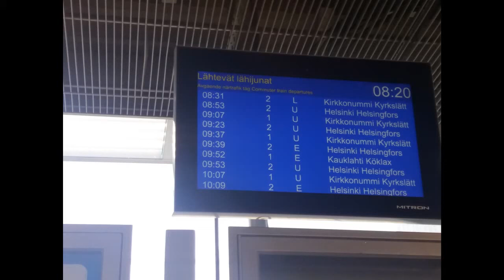Päivän kuvailut #2 / Recordings of the day #2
1. L-juna (Kirkkonummi-Helsinki) -Masala Sm5 58A/B

2. L-juna Kirkkonummelle pysähtyy raiteella 2.

3. ^

4. I-juna (Helsinki-Helsinki) Sm 5 01A/B

5. Allegro AE781 (Pietari-Helsinki) Sm 6

6. Pendolino S143 (Helsinki-Pieksämäki) Sm 3

7. P 615 - Dr 13 Huru (Helsinki-Hyvinkää)

8. MUS 1911 - Dm 7 Lättähattu (Helsinki-Porvoo)

9. VET ? - Sr 1 3094 (Ilmala Ratapiha-Riihimäki)

10. I-juna - Sm 5 (Helsinki-Helsinki) Martinlaakso